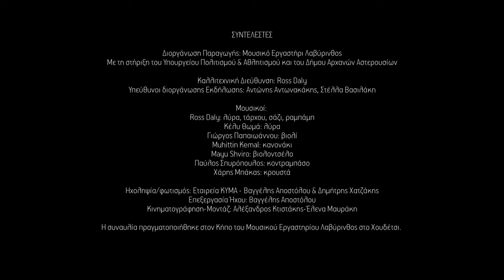Ross Daly Ensemble_Labyrinth_Summer 2021 / Λαβύρινθος_Καλοκαίρι 2021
A production of Labyrinth Musical Workshop
with the support of the Ministry of Culture & the Municipality Archanes Asterousia

Artistic direction: Ross Daly
Production managers: Antonis Antonakakis, Stella Vasilaki

Musicians:
Ross Daly: lyra, tarhu, saz, rabab
Kelly Thoma: lyra
Giorgos Papaioannou: violin
Muhittin Kemal: qanun
Mayu Shviro: cello
Pavlos Spyropoulos: doublebass
Harris Bakas: percussion
Guest Star, Zvoura : performance

PROGRAM
0:00:26 Syrtos of the Sea
0:09:00 Hicâz Aşiran Saz Semâi
0:17:03 Acalypha
0:24:34 Aylin
0:36:04 Beyati
0:42:54 Azerı
0:48:33 Akyel
0:55:11 Nıhâvent Syrtos
1:06:19 Epistrofi

All composition are by Ross Daly except for Azeri which is by Talip Özkan (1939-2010)

Sound engineering:  ΚΥΜΑ- Vangelis Apostolou, Dimitris Chatzakis
Sound mastering: Vangelis Apostolou
Cinematography: Alexis Ktistakis,  Elena Mavraki

EΛΛΗΝΙΚΑ
Μια παραγωγή του Μουσικού Εργαστηρίου Λαβύρινθος
με τη στήριξη του Υπουργείου Πολιτισμού & Αθλητισμού και του Δήμου Αρχανών
Αστερουσίων
Καλλιτεχνική Διεύθυνση: Ross Daly
Υπεύθυνοι διοργάνωσης Εκδήλωσης: Αντώνης Αντωνακάκης, Στέλλα Βασιλάκη

Μουσικοί:
Ross Daly: λύρα, τάρχου, σάζι, ραμπάμπ
Κέλυ Θωμά: λύρα
Γιώργος Παπαιωάννου: βιολί
Muhittin Kemal: κανονάκι
Mayu Shviro: βιολοντσέλο
Παύλος Σπυρόπουλος: κοντραμπάσο
Χάρης Μπάκας: κρουστά
Guest Star, Σβούρα: performance

1) Συρτός της Θάλασσας
2) Χιτζάζ Ασιράν  Σαζ Σεμάι
3) Ακαλύφα
4) Αϊλίν
5) Μπεγιάτι
6) Αζερί
7) Ακιέλ
8) Νιχαβέντ Συρτός
9) Επιστροφή

Όλες οι συνθέσεις είναι του Ross Daly εκτός από το Αζερί που είναι του Ταλίπ Οζκάν (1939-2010)

Ηχοληψία/φωτισμός: Εταιρεία ΚΥΜΑ- Βαγγέλης Αποστόλου &amp; Δημήτρης Χατζάκης
Επεξεργασία Ήχου: Βαγγέλης Αποστόλου
Κινηματογράφηση: Αλέξανδρος Κτιστάκης- Έλενα Μαυράκη